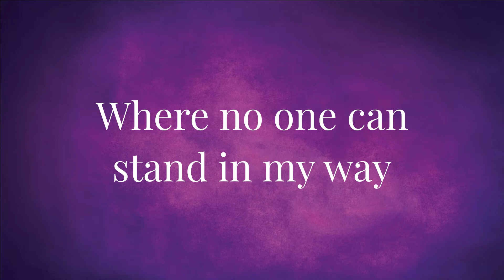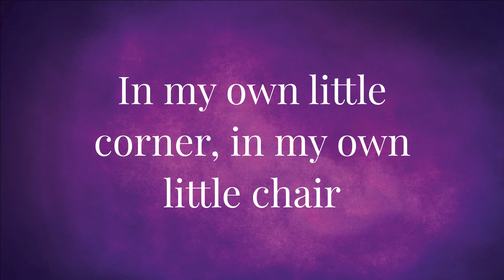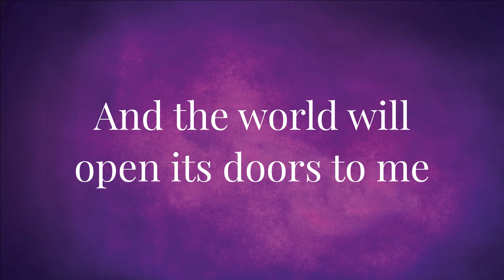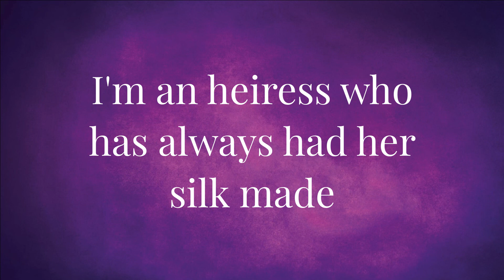In My Own Little Corner - shortened